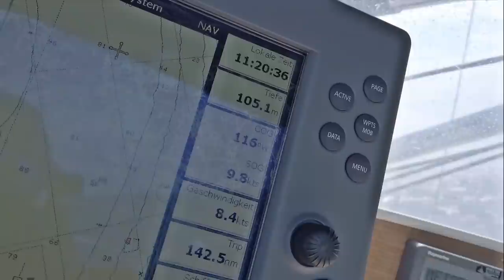Sailing ORIZON #45 - Apulien - Von den Isole Tremiti über Vieste nach Bari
In der Nacht hat der Wind zugenommen und es steht eine gute Welle. Wir kommen schnell Richtung Süden voran und steuern die Isole Temiti an, in der Hoffnung, dass wir dort einen guten Ankerplatz vor dem starken Nordwest finden werden. Und wir finden ihn, die nach Norden und Westen gut geschützte Bucht bei Isola Domino bietet uns einen tollen Ankerplatz für die nächsten zwei Nächte. Dann geht es weiter an die Spitze des Sporns von Italien, nach Vieste. Die Stadt ist wunderschön und wir erkunden die engen Gassen und schönen Plazas. Als nächsten Stop haben wir das schöne Trani eingeplant, werden aber enttäuscht als es am Funk heißt."Sorry, we are full". Also heißt es weiter nach Bari ziehen und dann soll es nach Monopoli gehen... was für ein hübscher Name.

During the night the wind increased and there is a good wave. We are making fast southbound and headed for the Temiti Island, in the hope that we will find a good anchorage there from the strong northwest. And we find it, the bay near Isola Domino, which is well protected to the north and west, offers us a great anchorage for the next two nights. Then it goes on to the top of the spur of Italy, to Vieste. The city is beautiful and we explore the narrow streets and beautiful plazas. As the next stop we have planned the beautiful Trani, but we are disappointed when the VHF says "Sorry, we are full". So it's time to move on to Bari and then it should go to Monopoli ... what a pretty name.